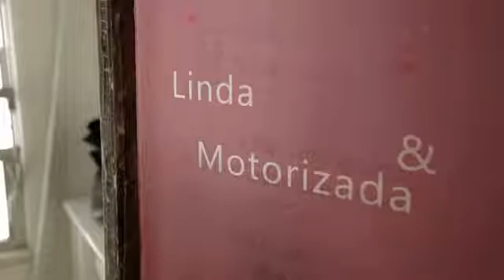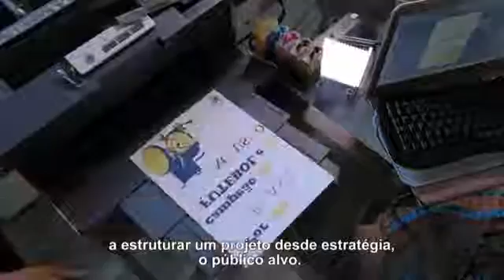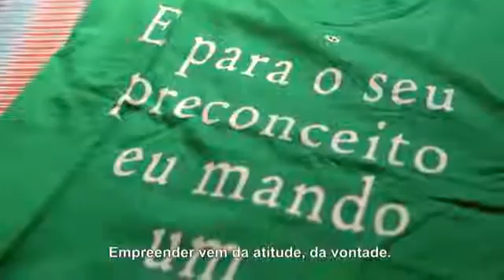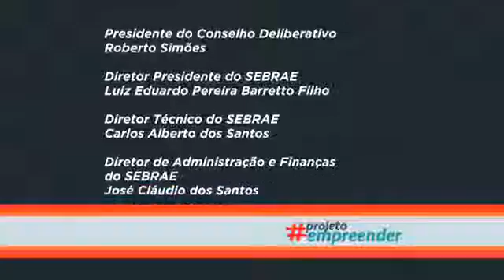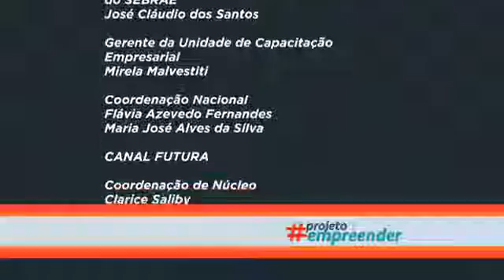Projetoempreender Luana Cavalcante